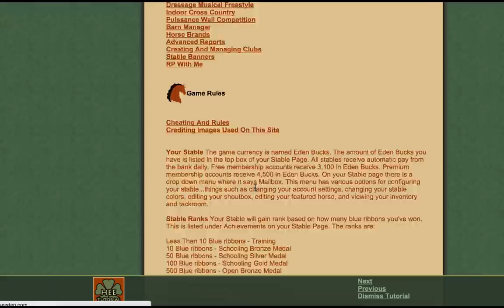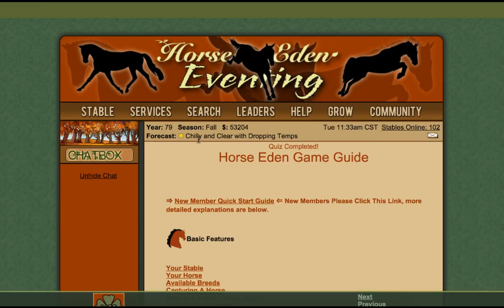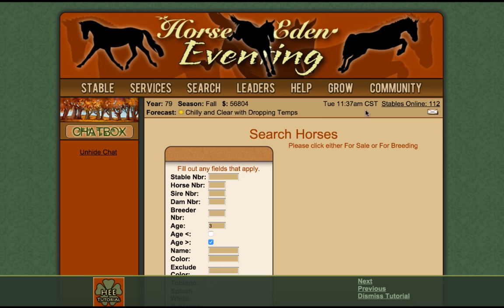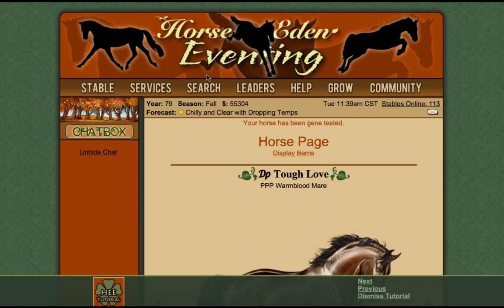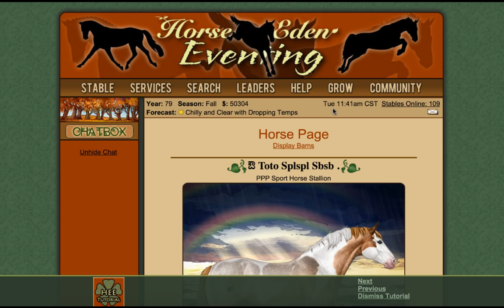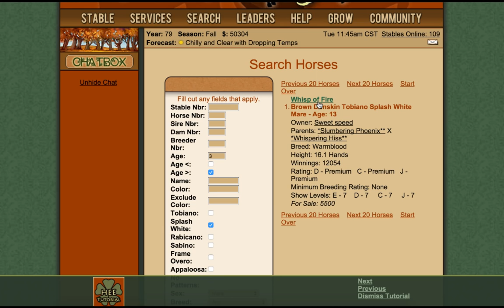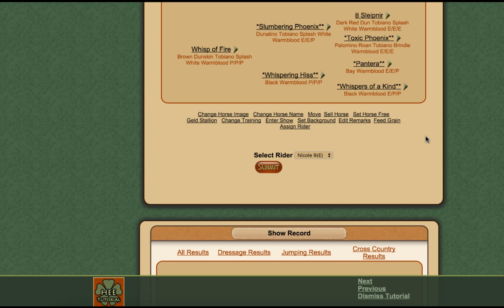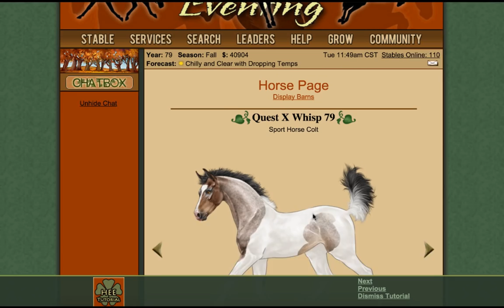REMEMBER BIOLOGY CLASS? - (Horse Eden Eventing #2)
Thank you to HorsePainter 12121 for requesting a let's play of Horse Eden Eventing, in this second episode I try out more of the game, going through some the quests, and trying to remember genetics from biology class!  Still learning the ropes, any game tips appreciated :D I hope you enjoy it!